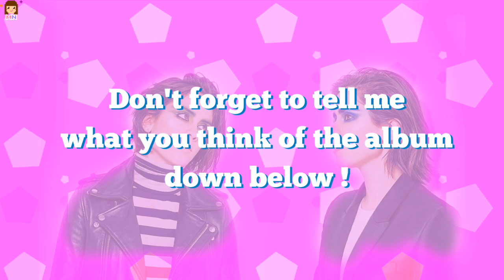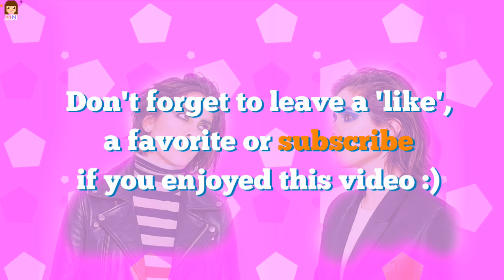Tegan and sara 'Love you to Death' | Album Review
♦ Tegan and Sara are back with an emotionally heavy new album about Love and it's pretty brilliant. Here's why in my review !

♦ Where to find/Buy 'Love you to Death' :
Amazon (US)
Amazon (UK)